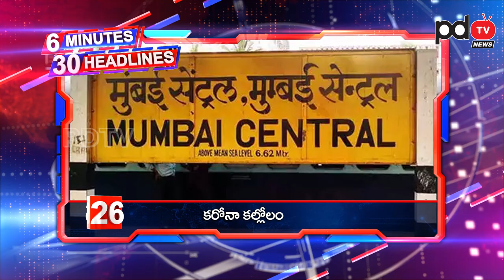6 Minutes 30 Headlines | Ys Jagan | Chandrababu | Nara Lokesh |Tirupati By Election | Modi|PDTV News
చంద్రబాబు పై రాళ్ల దాడి విషయంలో.. దేవినేని ఉమాకి నోటీసులు